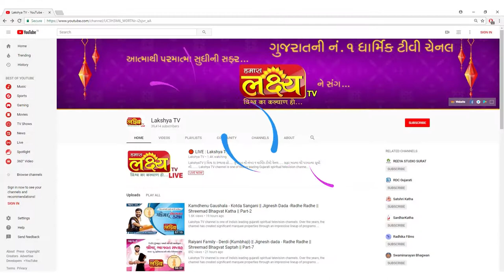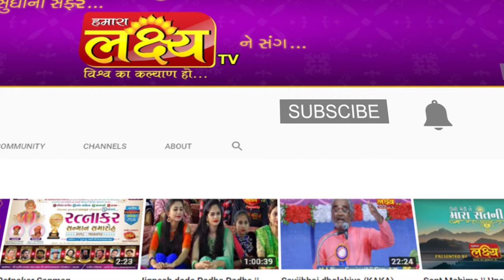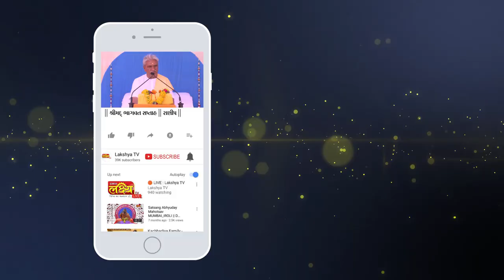શ્રીમદ ભાગવત સપ્તાહ || શાસ્ત્રી શ્રી અશોકભાઈ શુક્લ || Ranip || Ahmedabad || Part - 09